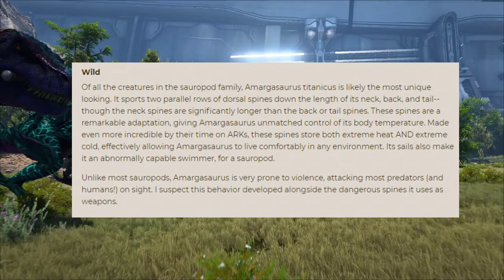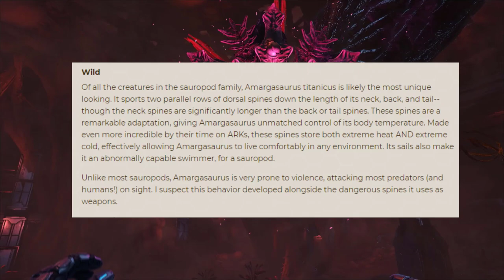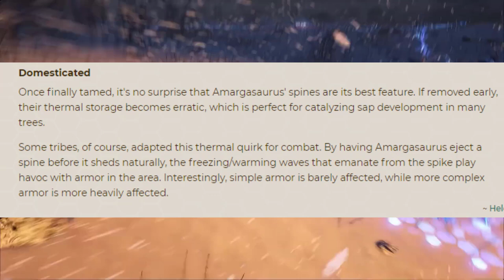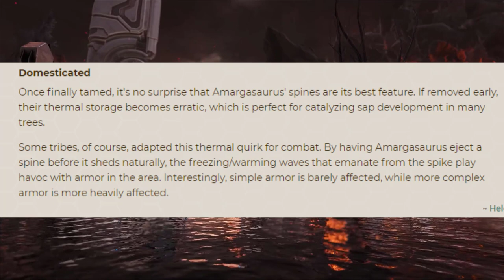ARK Amargasaurus - EVERYTHING YOU NEED TO KNOW! - (NEW DINO 2021)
ARK AMARGASAURUS

Nitrado is a fantastic company that let you rent your very own servers for any console and game! I highly recommend them.

Check out wildcard on twitch!